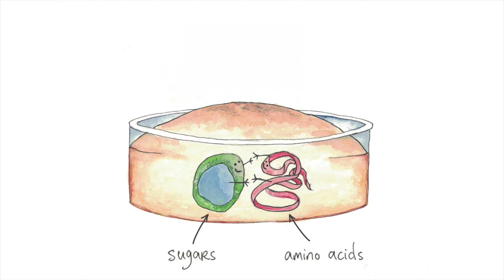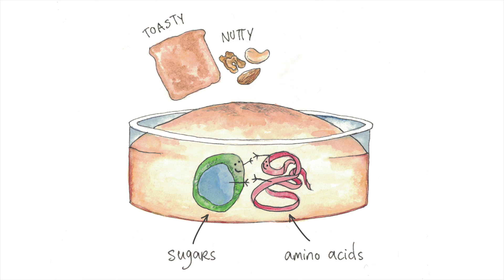The Science of Baking Online Course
The Science of Baking is BakeClub's 6-week eCourse that will uncover the “why” behind the “how” of baking. Learn in your own kitchen, at your own pace!